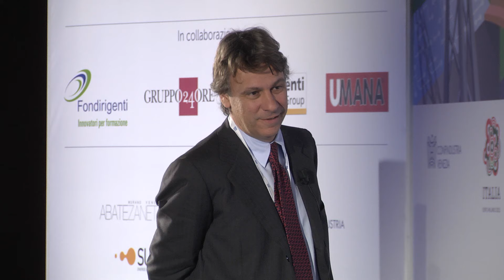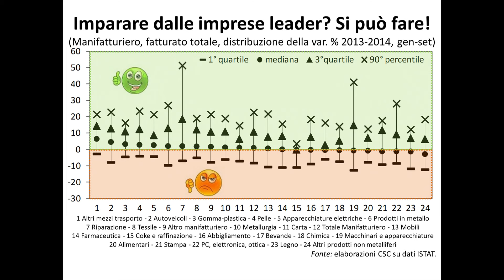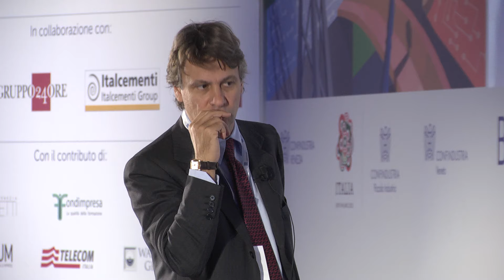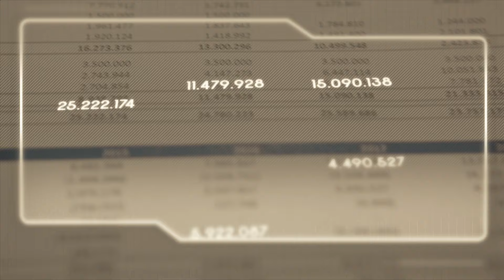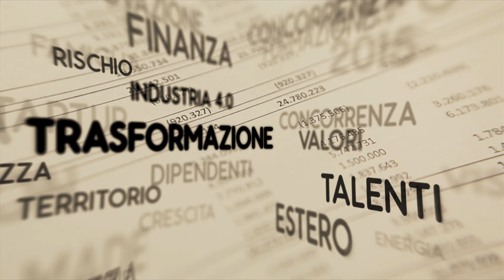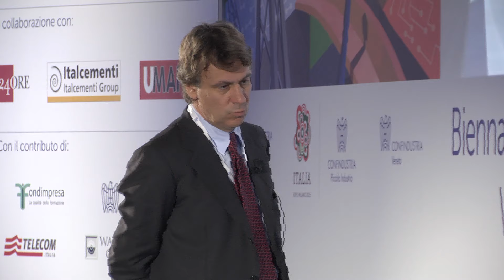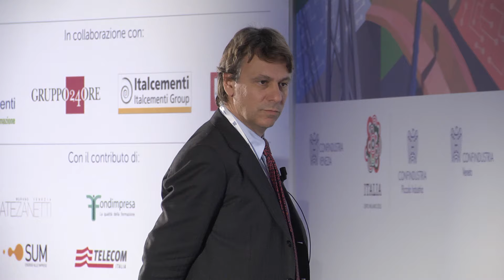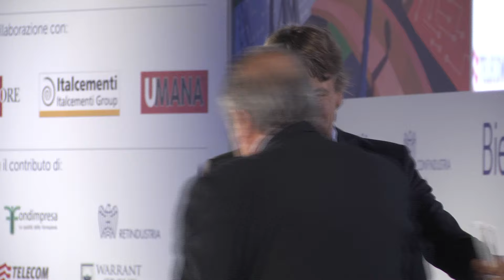Trasformiamoci con la finanza d'impresa - (2' parte) Tavola rotonda Biennale PI Confindustria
La tavola rotonda "Trasformiamoci con la finanza d'impresa" al Convegno Biennale PI - Venezia, 27-28 marzo 2015.
Ne parlano: Luigi Abete - Presidente FeBAF, Franco Bassanini - Presidente Cassa Depositi e Prestiti, Vincenzo Boccia - Presidente Comitato tecnico Credito e Finanza Confindustria, Andrea Rigoni - Amministratore Delegato Rigoni di Asiago